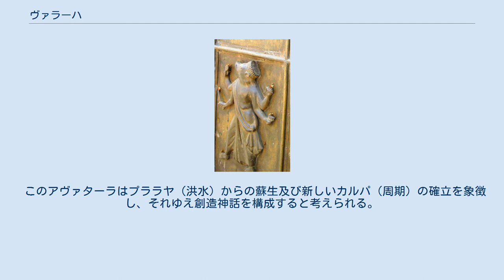ヴァラーハ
神話・伝説の豚・猪
牙で大地を持ち上げ、ヒラニヤークシャを倒すヴァラーハ。
 インド、西ベンガル州、サーソール・ラジバリの真ちゅう製の戦車に乗ったヴァラーハのアバター ヴァラーハ（Varāha,サンスクリット語: वराह）は、ヒンドゥー教における猪の姿をしたヴィシュヌ神の第3のアヴァターラ（化身）である。
大地（プリティヴィー）を海の底へ沈めた、恐ろしきダイティヤ族の王ヒラニヤークシャを打ち破るために遣わされ、1000年にも及ぶ戦いの末、勝利を収める。
 ヴァラーハは純粋な猪、もしくは擬人化され、猪の頭を持つ男の姿で描かれた。
後にそれは4本の腕を持ち、2本で車輪と法螺貝、残りの手で矛、剣あるいは蓮を持ち、あるいは祈りの姿勢をとる姿で描写された。
大地は猪の牙の間に握られていた。
 このアヴァターラはプララヤ（洪水）からの蘇生及び新しいカルパ（周期）の確立を象徴し、それゆえ創造神話を構成すると考えられる。
 『ヴァラーハ・プラーナ』はヴァラーハ自身が語りを行なう、叙述形式のプラーナである。
 タミルナードゥ州に Sri Mushnam の名で知られる非常に古い寺院があり、ティルパティーとバードリナートと同様の「スヴァヤンブー」ムルティであると思われる。